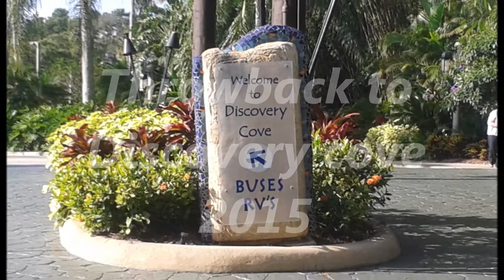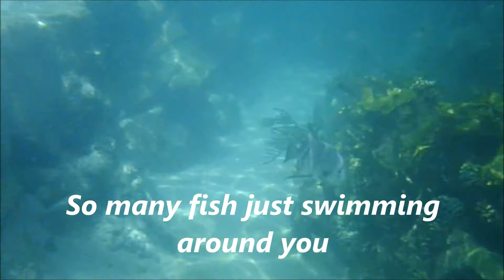Throwback to Discovery Cove 2015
We had such a relaxing day with lots to see and do so glad I was able to share and love to go back soon.